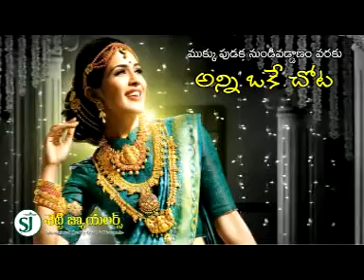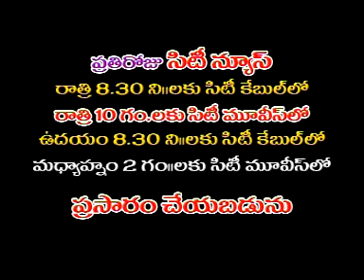jrgsitinews 28 03 2016